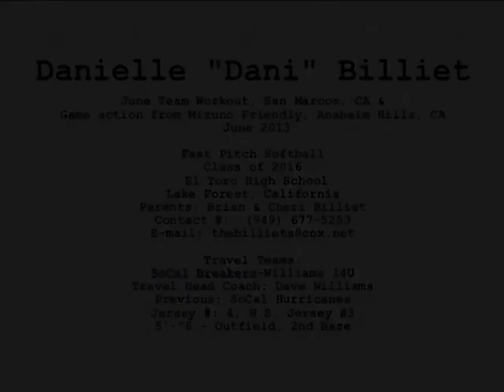Billiet, Dani - Student-Athlete Video - Softball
Video sequence of Danielle "Dani" Billiet at SoCal Breakers-Williams, San Marcos, California workout & in Mizuno "Friendly" Anaheim Hills, California; June 2013.